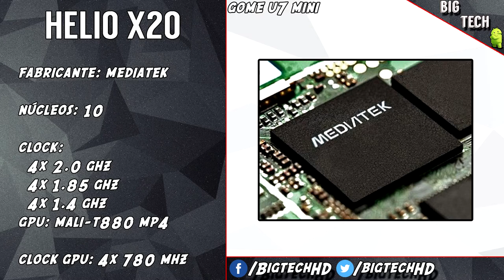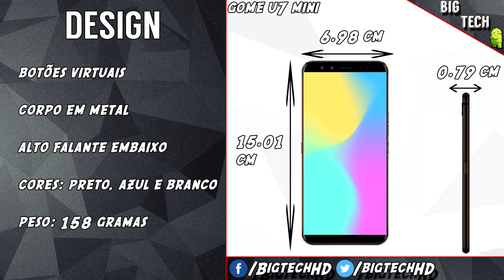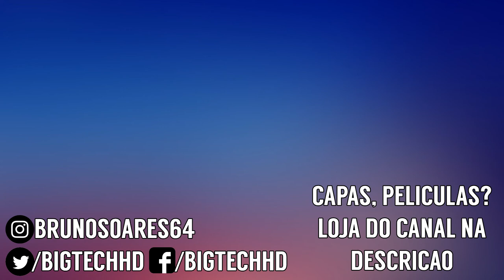Gome U7 Mini PT-BR | Barato, mas vale a pena? | BigTech